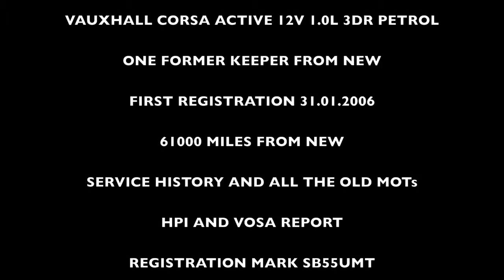VAUXHALL CORSA ACTIVE AT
THIS VAUXHALL CORSA ACTIVE IS FOR SALE FROM MOTORCLICK LTD THE ONLINE RETAIL CAR SPECIALIST RIVERSIDE BUSINESS PARK STOCKPORT ROAD WEST STOCKPORT CHESHIRE SK6 2BP Tel. 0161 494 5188 Mob. 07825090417 Fax.